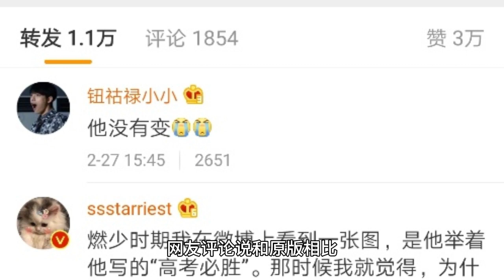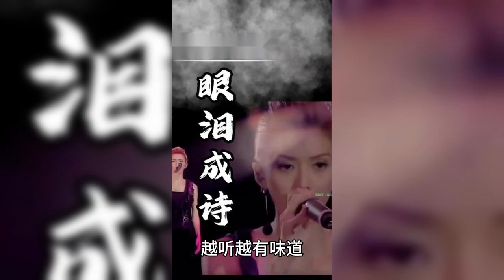Xiao Zhan's "Ruishi" has received unanimous praise from netizens, and his healing singing has countl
Xiao Zhan's "As I Wish" is bursting all the major platforms in the past two days, and all the major cultural travelers are also hurrying to arrange on. For a time, Xiao Zhan's song was heard in all corners of the motherland! The title of "national cultural tourism wild spokesman" is absolutely justified! Although there are many versions of the pearl in front, but Xiao Zhan is sung out of the warmth of the power that belongs uniquely to Xiao Zhan! Netizens commented that "compared to the original version, Wang Fei sang Shengshi China to the sacrifices of the forefathers, is a heavenly soul, is the remembrance, is the remembrance. Xiao Zhan sang Shengshi China to the present us, is the earth to comfort, is firm is confident, is a tribute to the forefathers.

Xiao Zhan's voice is gentle and clear, like the distant green mountains, like the blue sky, is the Chinese nation like the wind's tenderness!" Other netizens commented, "Listening to Xiao Zhan's singing, there is a sense of solidity of tying the fall coat into the fall pants." This analogy also made people laugh! Other netizens said, "After listening to "As I Wish", I went to listen to his "The Same Way", and found that his voice is clear, clean, warm, like a spring breeze, which makes people feel that everything is so beautiful, such as his smile warms up the heart, and suddenly I know why so many people are powdering him, and I'm turning to powder as well. The songs he sings just have a kind of solidity of the country's prosperity."

Some commented, "Listening to Xiao Zhan's singing gives me a feeling that everything will be as I want it to be, and there's nothing I can't get through." Many netizens suggested, "Listening to Xiao Zhan's singing without looking at his face is much better and has a better feeling because looking at his face is too much of a distraction." It seems that Xiao Zhan's title of healing top stream is really apt. Not only is the blooming face delightful, the singing voice has the same power to heal the heart. Xiao Zhan's rendition of the song doesn't have much skill, much less a fancy adaptation, he retains the original cadence of the song, but this clean rendition goes straight to the heart and is intuitively good.

Many people have said that this song is suitable for repeated listening with eyes closed, the more you listen to it, the more flavorful it becomes. There are even people who say that tears are the best feedback to this song, and there is really a feeling of wanting to cry. Those are the tears of happiness under the pomp and circumstance. Wang Fei's original version is really too good to listen to, but Xiao Zhan just sang his own characteristics. Many passersby have said that they have been enamored by Xiao Zhan. Xiao Zhan wrote the most colorful China with the most blooming face and sang the most prosperous era with the cleanest voice. He can act and sing, so Xiao Zhan is really healing!